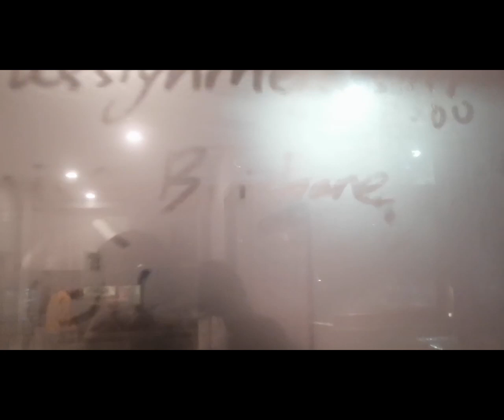Melbourne Vlog 2022 [L]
How I spent my first semester of uni in Melbourne